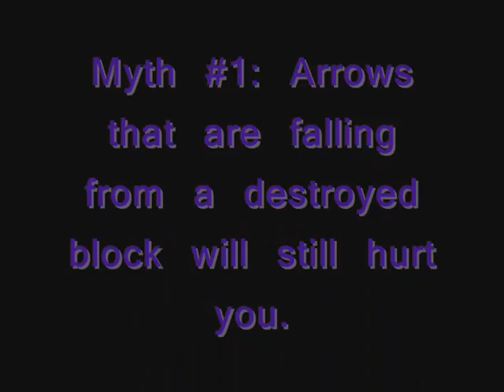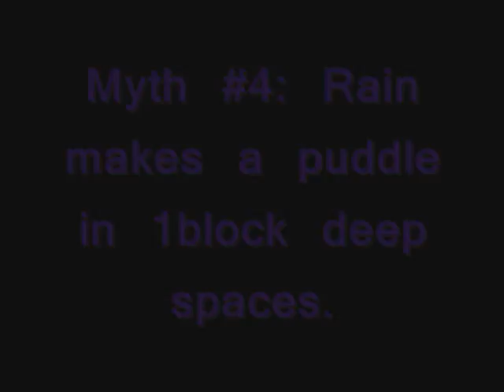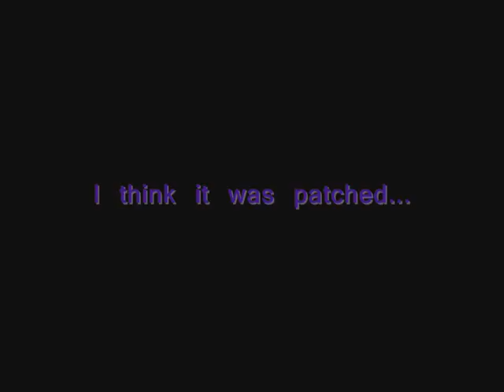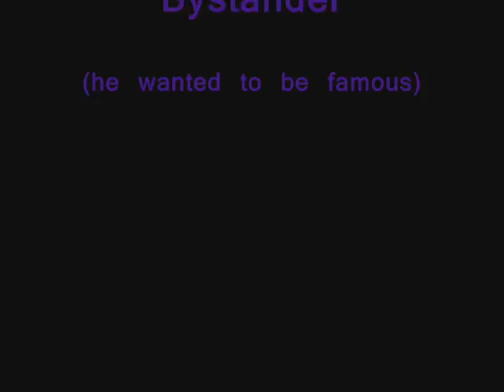Mythcraft Busters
Minecraft myths.. tested!